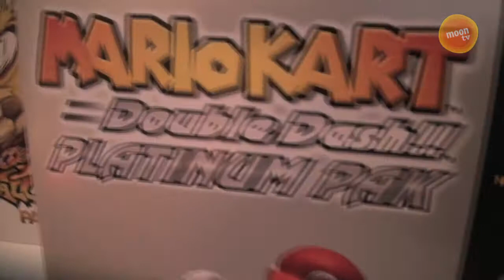Game Night: Nintendo